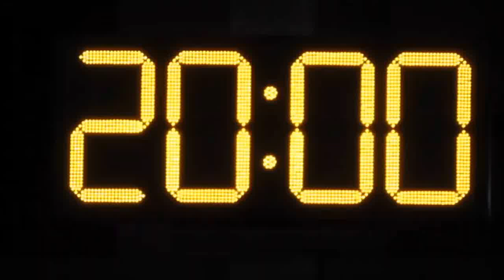育新vs金梓(2015.8.4.九龍青少年盃U16足球賽)精華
2015.8.4.楓樹街球塲 20:00 育新(白) 0:5 金梓(藍)